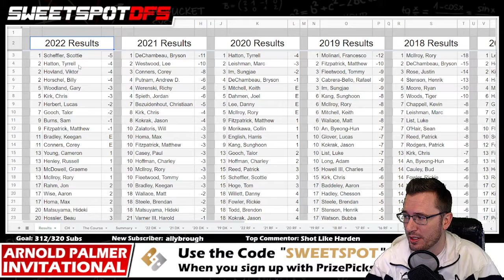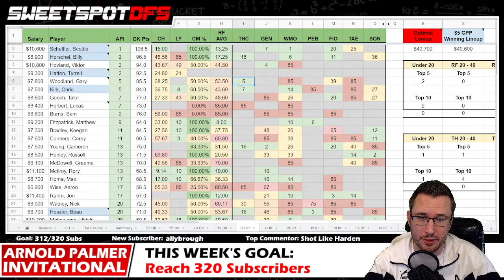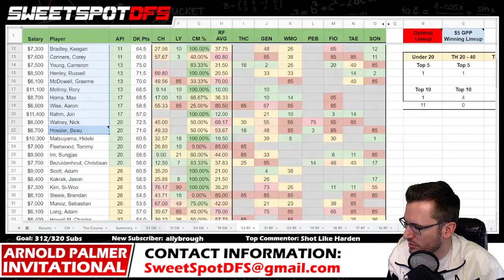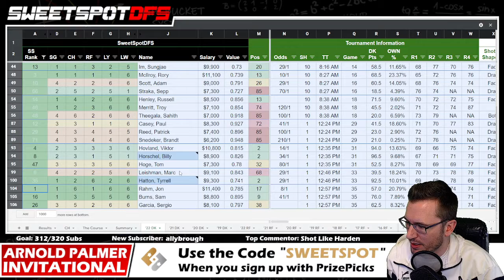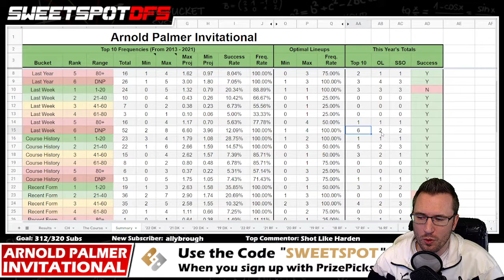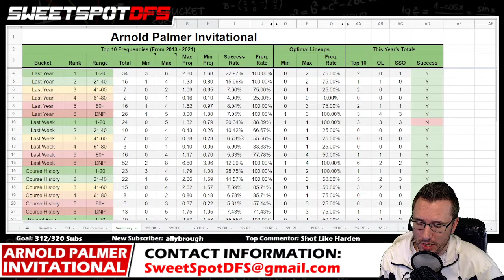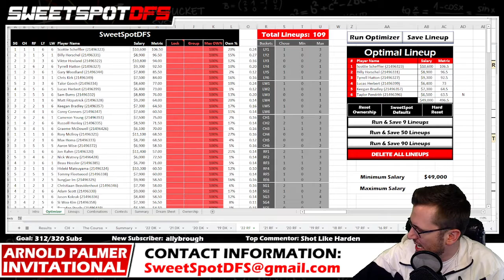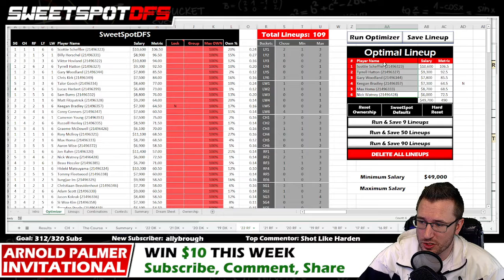Arnold Palmer Invitational | SweetSpotDFS | DFS Golf Review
Welcome to a DFS Review video for the 2022 Arnold Palmer Invitational. I review my process prior to the tournament to see what worked and what didn't!  Check out the time stamps below to see what I cover!

TIMESTAMPS
0:00 - Intro
0:23 - Giveaways
1:41 - Tournament Recap
5:07 - Optimal Lineup vs the $5 GPP Winning Lineup
11:50 - SweetSpot Score
13:03 - Marquee Tee Time Pairings
15:54 - The Bucket System
19:27 - SweetSpot Process vs GPP Winner
22:59 - Outro